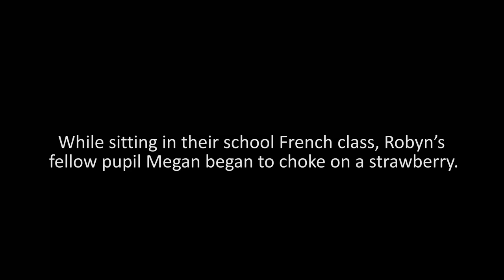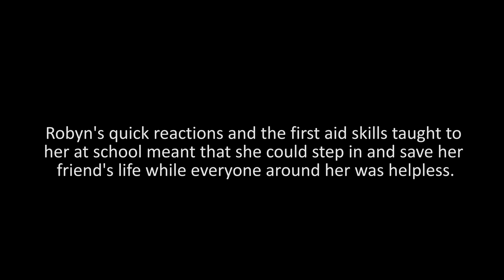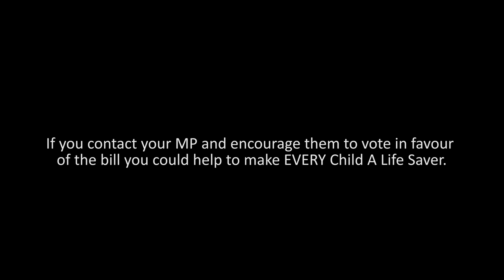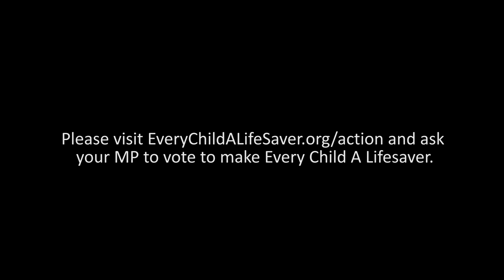Every Child a Lifesaver - Robyn's Story | Get First Aid in Schools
Ask your MP to vote for the Emergency First Aid Education Bill

St John Ambulance, the British Heart Foundation, and the British Red Cross have joined forces to launch Every Child a Lifesaver, a campaign to make first aid education compulsory in all state-funded secondary schools.

Every child should have the opportunity to learn simple first aid skills before they leave school. Children and teenagers like Robyn can save lives too - they just need to be taught how.

On 20 November 2015, the Emergency First Aid Eduction Bill will have its second reading in Parliament. It's our best chance of getting first aid on the national curriculum before the next General Election in 2020.

Help make Every child a Life Saver. Ask your MP to vote for the Emergency First Aid Education Bill